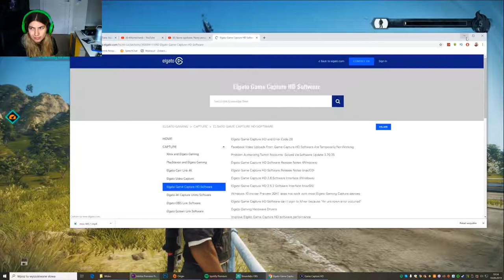Zagrajmy w just cause 4 #12 - w obronie śmigłowca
dziś będziemy bronić śmigłowca wraz z fanatykiem teorii spiskowych
📷mój intagram